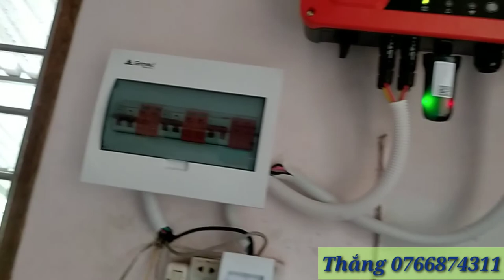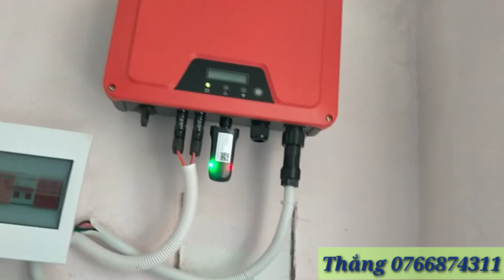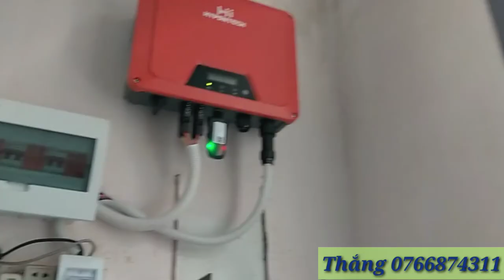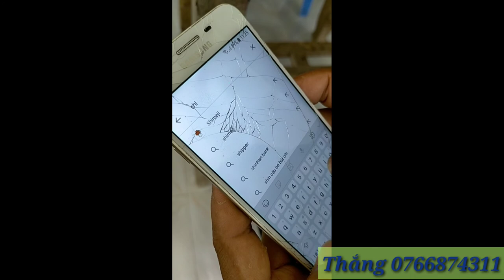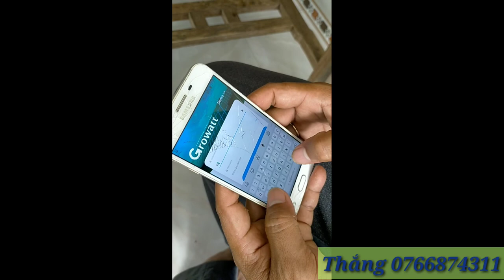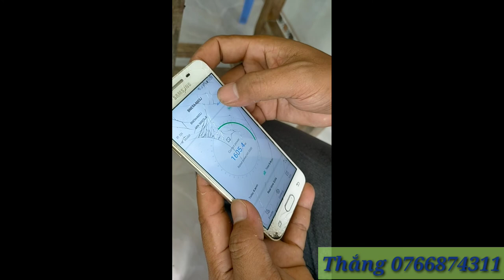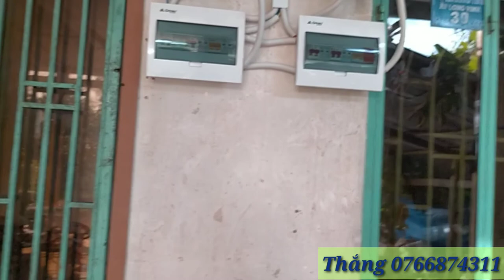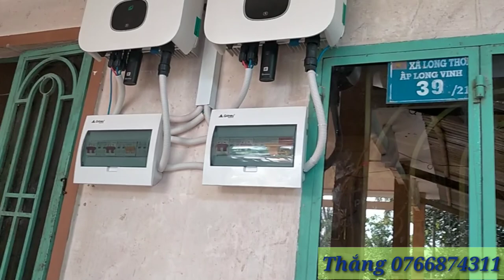Chuyến đi Bến Tre nhiều kỉ niệm, chúc dàn pin các chú năng suất ok nha.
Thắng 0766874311